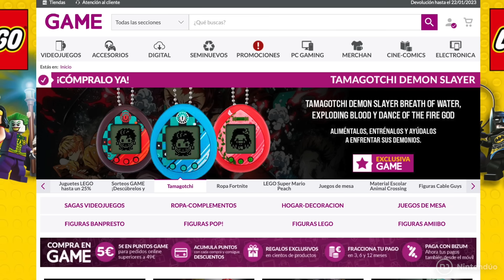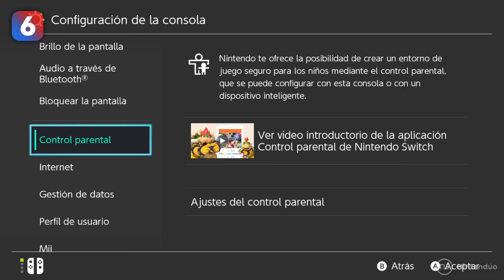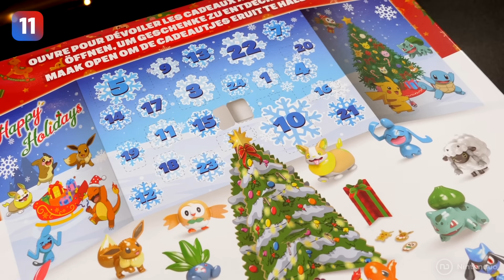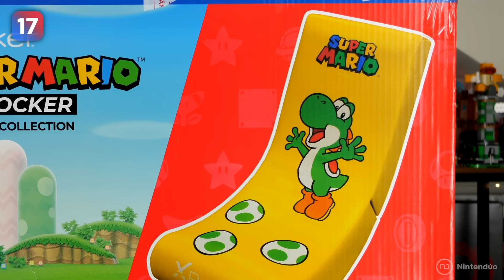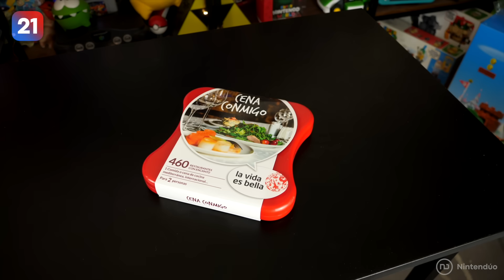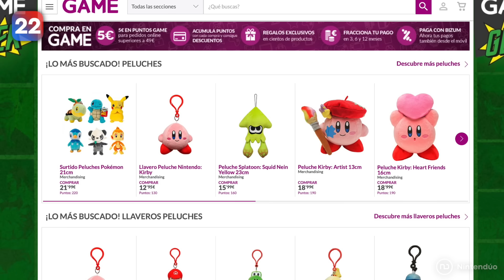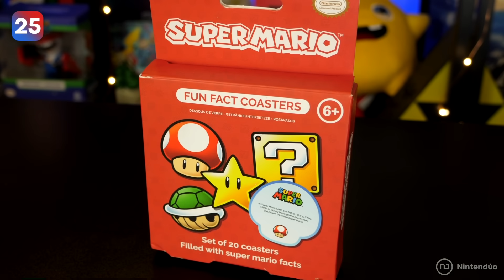25 REGALOS INCREÍBLES y ORIGINALES para GAMERS 🎁 PARTE 2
Descubre 25 regalos gamer para sorprender a amigos, familiares o a ese jugador 2 que tanto quieres.

Si quieres apoyar nuestro canal puedes hacerlo así:
🎁 Código en la tienda de Fortnite: Nintenduo